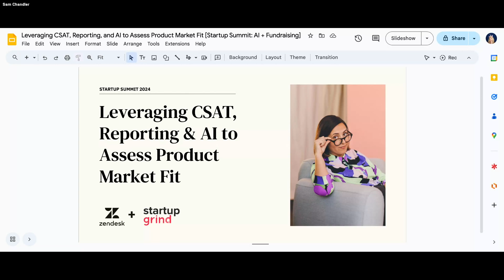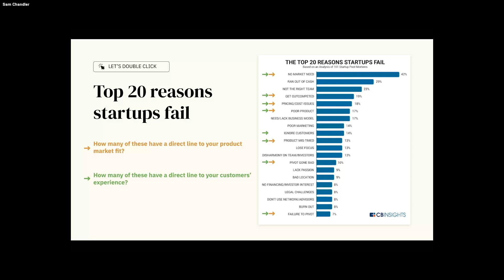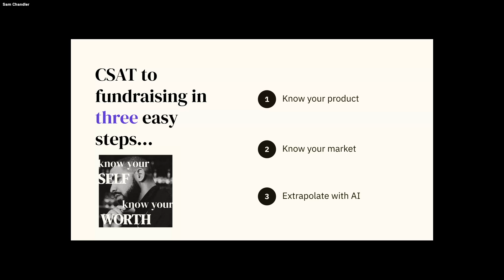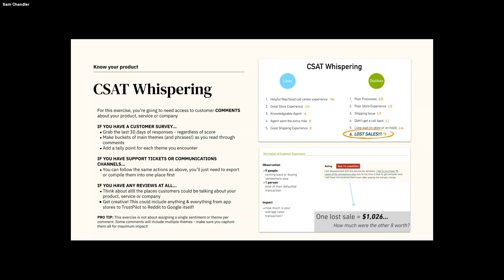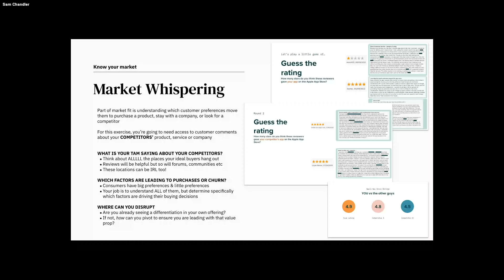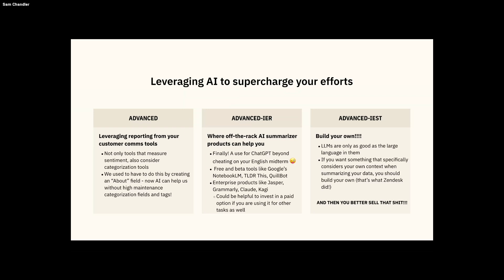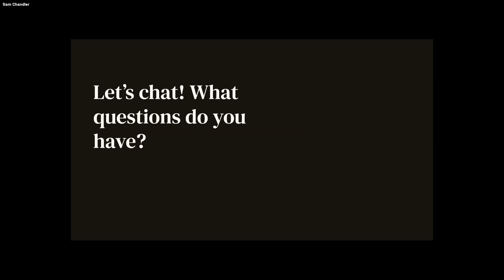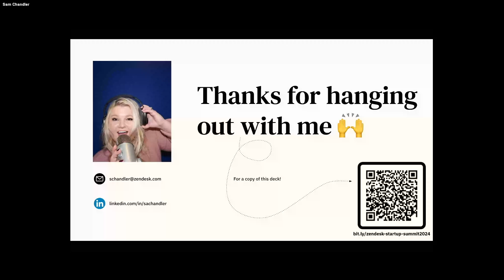Leveraging CSAT, Reporting, and AI to Assess Product Market Fit in Customer Success (with Zendesk)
This is a recording from Startup Summit 2024. It was a half-day virtual event packed with insights and strategies to help early-stage startups navigate the era of AI.